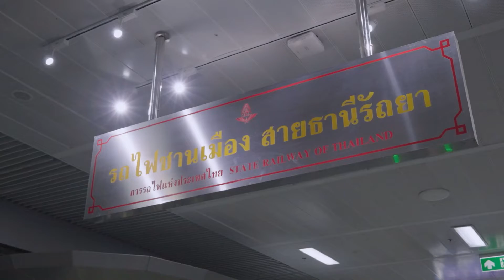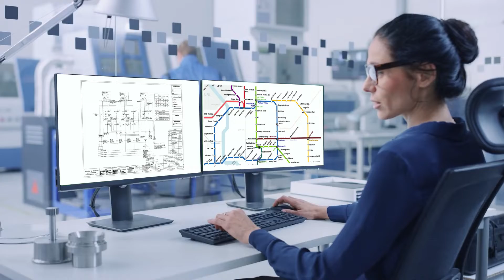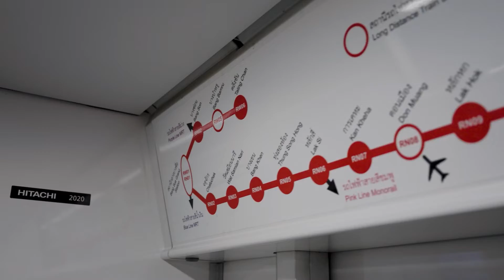Bangkok Red Line: Modern sustainable transportation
The Red Line mass transit rail system, powered by Hitachi Energy, runs from north to south and east to west across Greater Bangkok, connecting suburbs and satellite cities with the new central station and making trans-city travel easier and cleaner for millions of people.

Hitachi Energy was awarded the order by Mitsubishi Hitachi Sumitomo Consortium, the project's engineering, procurement, and construction consortium. Red Line is 41 kilometers long and served by 25 Hitachi electric multiple-unit trains. In time, the line will be extended by an additional 20 km.